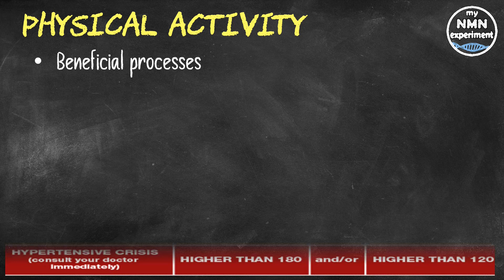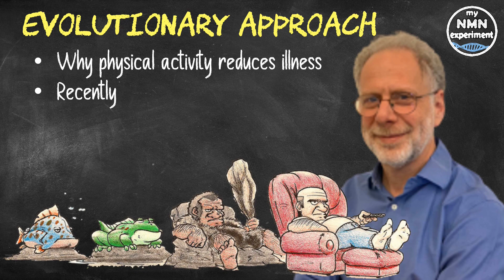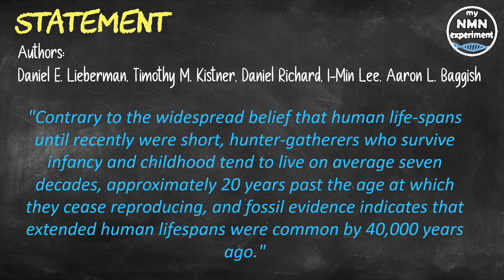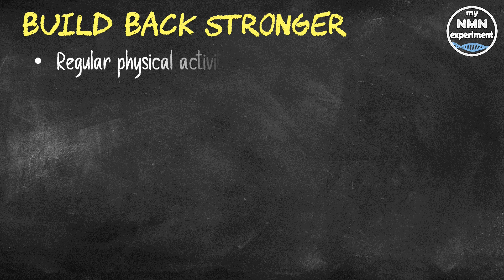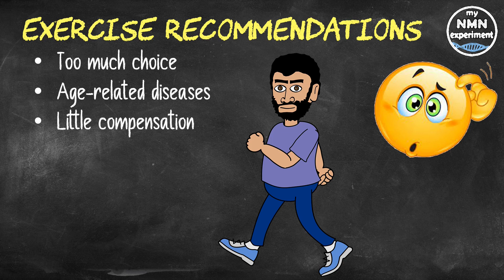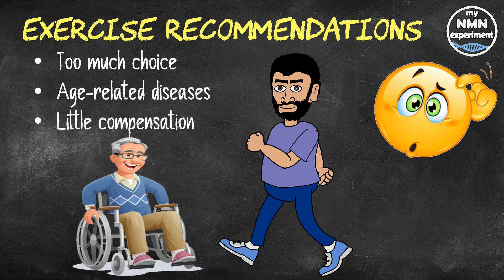New Research: Taking it Easy as we Grow Old Gracefully is ALL WRONG!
A study out of Harvard University has researchers argue we aren't meant to reduce our physical activity as we age at all.

I hope you enjoy my content and find it interesting or informative, if so, please consider supporting the channel by signing up to the one you prefer:

• 2,400mg of Fisetin, on the 1st, 2nd & 3rd of each month
• 2,400mg of Quercetin, on the 1st, 2nd & 3rd of each month

In the modern western world, people tend to reduce their levels of physical activity as they get older.
But with this inactivity comes a raft of adverse health effects, so why didn't evolution engineer us in a way that allows people to maintain a decent quality of life as they inevitably slow down? In effect a longer Healthspan. In a new paper, published in the Proceedings of the National Academy of Sciences, researchers argue it is because we aren't meant to reduce our physical activity AT ALL as we age. And as a result the 'Active Grandparent Hypothesis' was born.
Researchers have started to uncover the beneficial processes that physical activity helps to promote, such as maintaining a lower blood pressure and reducing systemic inflammation.
But it remains unclear why these mechanisms cease to operate to the same degree in the absence of physical activity, especially in older people, who rely on them to maintain their health and quality of life.
In the paper, lead author Daniel E. Liberman of Harvard University, adopts an evolutionary approach where he draws on previous biomedical findings to explain why physical activity reduces illness and injury, and more importantly extends longevity.
In the past evolutionary biologists have tended to argue that since only recent human generations have been able to put their feet up in their twilight years, evolution just hasn’t had the time to catch up.
This might explain why we should take note of our ancestral habits and stay physically active as we age, but it doesn't tell us why our ancestors managed to stay active for so many of their 'retirement' years.
In laying out their evolutionary explanations, the authors break down some of the assumptions we have about ancient humans.
The authors of the paper stated that "Contrary to the widespread belief that human life-spans until recently were short, hunter-gatherers who survive infancy and childhood tend to live on average seven decades, approximately 20 years past the age at which they cease reproducing, and fossil evidence indicates that extended human lifespans were common by 40,000 years ago." Older individuals in social groups were not only selected by evolution for longevity because they could impart important knowledge and skills, but because they could still also physically forage and contribute to the families food supplies, especially for their children and grandchildren.
The authors noted that "While the number of daily steps older Americans take decreases by about half between the ages of 40 and 70, daily walking distances among hunter-gatherers such as the Hadza decline only modestly with age."
Dr. Daniel E Lieberman, Professor of Human Evolutionary Biology at Harvard University Said "The key take-home point is that because we evolved to be active throughout our lives, our bodies need physical activity to age well. In the past, daily physical activity was necessary in order to survive, but today we have to choose to exercise, that is, do voluntary physical activity for the sake of health and fitness."